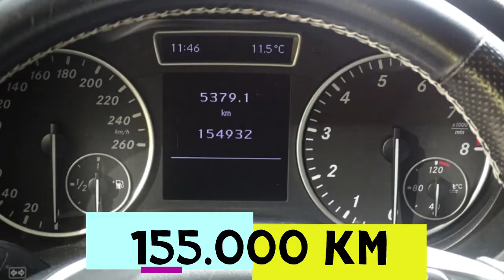Link Motors Gallarate MERCEDES - CLASSE B - 180 BLUEEFFICIENCY EXECUTIVE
MERCEDES - CLASSE B - 180 BLUEEFFICIENCY EXECUTIVE

Link Motors Gallarate propone in vendita una bellissima * MERCEDES - Classe B* in versione *180 BlueEFFICIENCY Executive*, immatricolata nel *Novembre 2011* con *154000** km.
Si presenta in condizioni *OTTIME*.
Scadenza Bollo: *30/11/2021*
Ultimo Tagliando: *10/2020 a 149500 Km*
Ultima Revisione: *01/2020*
Proprietari: *2*

TAGLIANDI REGOLARI E CERTIFICATI

Freni: *80*%
Cerchi in lega da *18 *
Inserti in Radica Marrone Opaca
Esterno Nero Pastello
Vetri Oscurati
+ Navigatore Becker MAP PILOT
Bluetooth / AUX / MP3 / Autoradio Digitale

Dettagli Tecnici
Tipologia MONOVOLUME
Marca MERCEDES
Modello CLASSE-B
Anno Immatricolazione 2011
Km 154.000
Alimentazione Benzina
Cambio Manuale
Colore Nero
Velocità Max 190 km/h
Trazione Anteriore
N. Posti 5
N. Porte 5
Peso Tara 1320 Kg
Emissioni C02 137.0 g/km
Consumi Urbano 8.2 Litri/100km
Consumi Extra-Urbano 4.9 Litri/100km
Consumi Misto 6.1 Litri/100km
Normativa EURO 5

SANIFICAZIONE Professionale su Richiesta
Assistenza Personale Specializzato Link Motors.

Recapiti Sede:
21048 Solbiate Arno (Varese)
ARNETTA PARKING

Optionals
ABS -
Airbag -
Airbag Laterale -
Airbag Passeggero -
Alzacristalli Elettrici -
Appoggiabraccia posteriore cen -
Appoggiatesta posteriore -
Autoradio digitale -
Avviso di distanza -
Bluetooth -
Bracciolo -
Cerchi in Lega -
Chiave con transponder -
Chiusura Centralizzata -
Climatizzatore Automatico -
Comandi al volante -
Computer Bordo -
Controllo Trazione (TSC - ASR) -
EDS (Antislittamento in partenza) -
ESP (Controllo stabilità) -
Fendinebbia -
Filtro antiparticolato -
Frenata di emergenza assistita -
Impianto audio -
Indicatore temperatura esterna -
Interni in tinta -
Interni Pelle -
Isofix -
Lettore CD MP3 -
Luci diurne -
Luci diurne LED -
Navigatore -
Paraurti in tinta -
Partenza assistita su pendenza -
Presa USB / AUX -
Sensori di parcheggio anteriori -
Sensori di parcheggio posteriori -
Sensori Luci -
Sensori Pioggia -
Servosterzo -
Servotronic -
Sistema di controllo pressione pneumatici -
Sistema elettronico della stab -
Start e Stop -
Sterzo regolabile in altezza -
Supporto lombare -
Tagliandi certificati -
Veicolo non fumatori -
Vetri Oscurati -
Volante in pelle -
Volante multifunzione